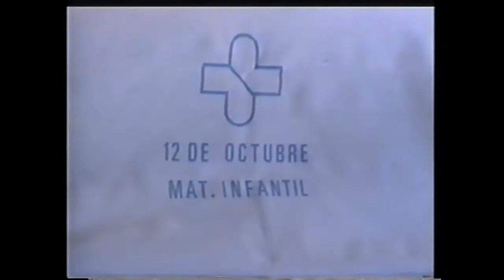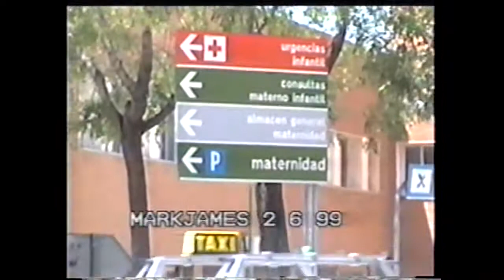CONOCIENDO A MI SOBRINO MARKJAMES